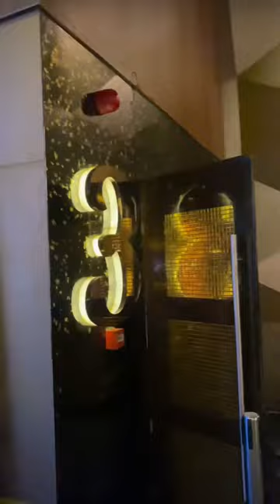guardians of the Galaxy Vol3 In 3D Experience | Mini Movie Vlog | @tannuvlogs09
I Saw guardians of the Galaxy Vol3 In 3D Experience Mini Vlog | @tannuvlogs09

this channel is to entertain people and i usually focus on joking about what the people are doing not the individual themselves, please don't go hate it's all for laughs